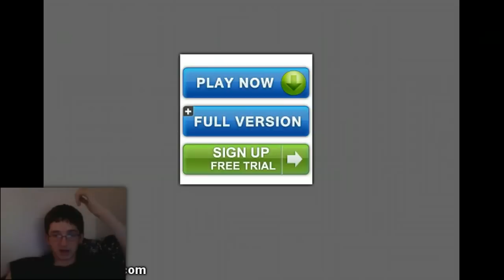Game & Watch 2013- Cat Mario PC